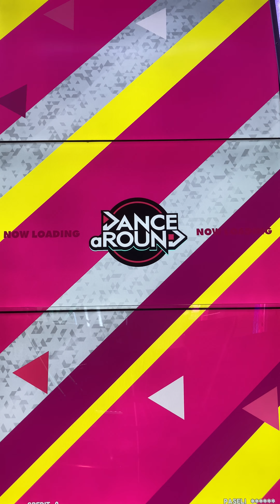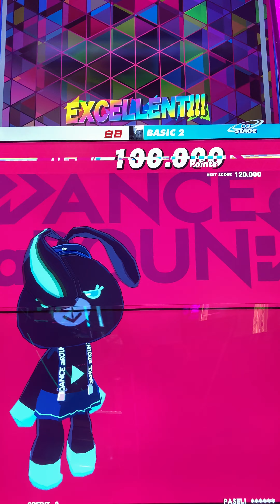【DANCE aROUND】白日【BASIC】